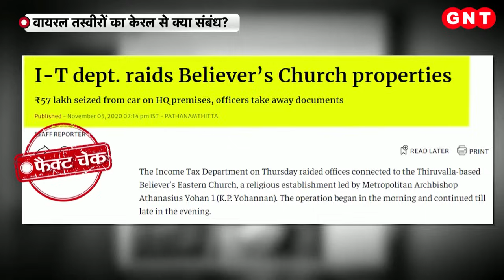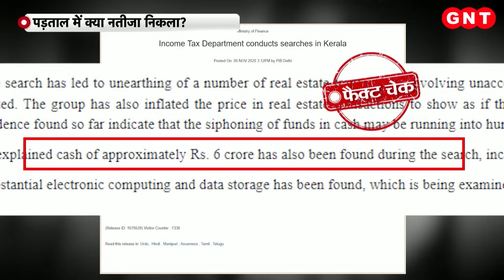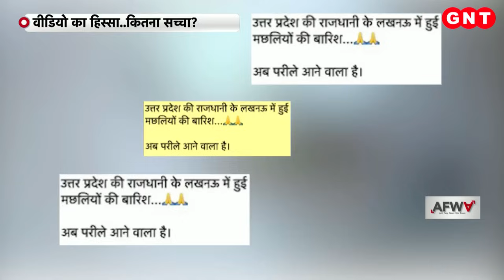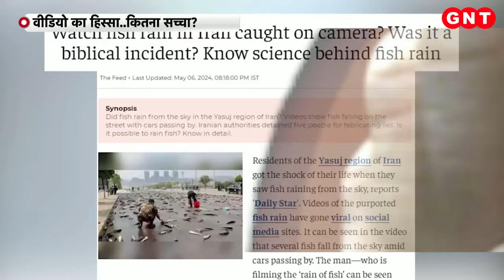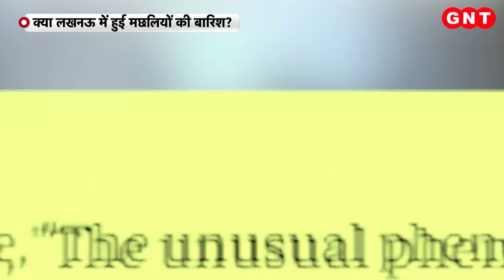Fact Check: क्या Kerala के एक चर्च पर ED को छापेमारी में मिले 7000 करोड़ रुपए ? जानें सच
सोशल मीडिया पर दो तस्वीरों का एक कोलाज काफी वायरल हो रहा है. बायीं ओर वाली फोटो में एक मेज पर 500 रुपए के नोटों की ढेर सारी गड्डियां रखी दिख रही हैं, जिसके पास मुस्कुराता हुआ एक शख्स खड़ा है. वहीं, दूसरी फोटो एक पादरी की है. तस्वीर केरल के एक चर्च का बताया जा रहा है.